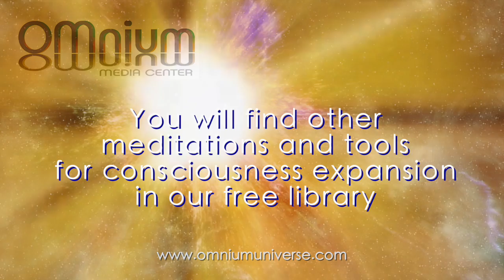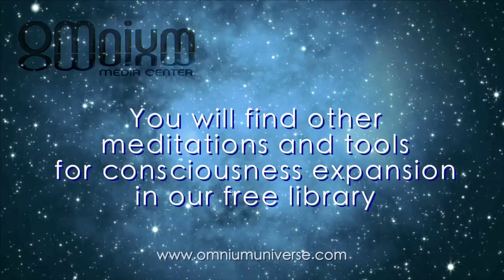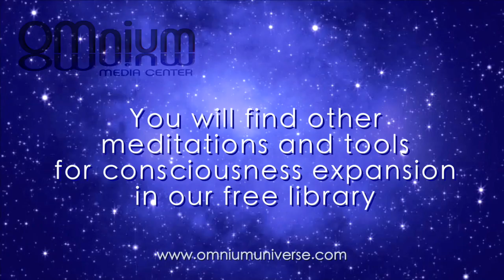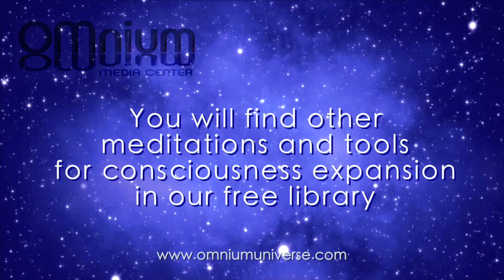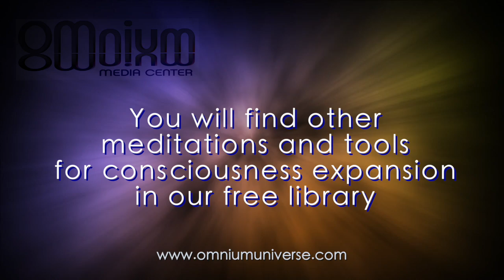Awakening Your Universal Self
Join Caroline Cory as she provides unique insights on the significance and importance of the current global events.

In this webcast, Caroline explains why we still seem to be stuck in the old paradigm functioning. She then leads a very powerful global meditation to awaken your Universal aspect of your being and empower you to hold your higher consciousness in the midst of the old paradigm functioning.

THIS DEEP & UNIQUE EXPERIENTIAL MEDITATION STARTS AT AROUND 0:10:20. You can do and re-do this very powerful meditation, which helps you to hold your higher vibration amidst the chaos. It is FREE of charge, so please take advantage of this gift and tell your friends.

This webcast is the continuation of the series on 'Earth Shift, Global Events & Ascension' started in January 2011.  You can go back and listen to the previous webcasts to understand the bigger picture of the Divine plan that is currently at work.

Caroline Cory is a futurist, a visionary author and the founder of the OMnium Method™. Even though Caroline completed graduate studies in Psychology with a minor in Philosophy, most of her knowledge and deeper awareness came about through direct experience, which she talks about in her books and courses.

Caroline's encounter with the worlds of Consciousness, Energy Medicine and Spirituality started at the early age of 5 when she spontaneously began to perceive various forms of subtle energy. With time, her ability to perceive and discern subtle energy with precision allowed her to identify what Source Energy really is. She could experience and understand more deeply the cosmic roadmap and the structure of consciousness, the multi-dimensional configuration of the human body and mind as well as the construct of earthly reality.

CarolineCory is an award-winning filmmaker, executive producer and founder of Omnium Media. As a child and throughout her life, Cory has had numerous E.S.P (extra-sensory) and pre-cognition experiences, which led her to become deeply connected to existential topics, the study of consciousness and the mechanics of the universe. In 2010, Cory founded Omnium Media, an entertainment and media platform, which tackles thought-provoking topics on the human condition and the nature of reality. In addition to writing and producing, Cory continues to lecture and coach internationally on various mind over matter subjects and appears regularly as a guest expert on supernatural phenomena at major conferences and television shows including such as A&E's popular series The UnXplained with William Shatner and History Channel's the Ancient Aliens.

Superhuman, Among Us, I am The Universe, E.T. Contact